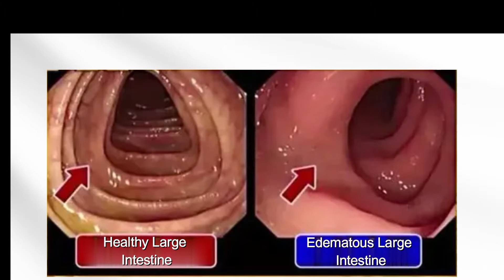IntoTips Episode 20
IntoCare Powered Circular Stapler with Intelligent Compression and Firing checks tissue jam automatically to avoid tissue trauma and guarantee staple height.